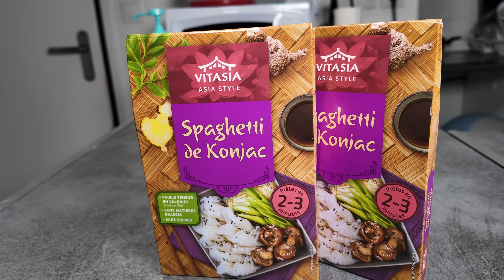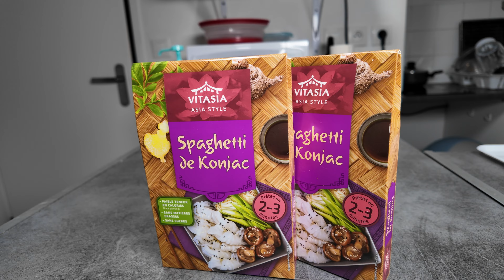PERDRE DU POIDS FACILEMENT : VOILÀ COMMENT je MANGE 0 CALORIES ! JE T'EXPLIQUE TOUT (KONJAC)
Dans cette vidéo , nous allons parler des konjac, un aliment ultra puissant qui te permettra d'atteindre tes objectifs de pertes de poids !

😊🚀 Merci d'avoir pris le temps de regarder cette vidéo, j'espère qu'elle t'a plu ! Si c'est le cas, n'hésite pas à me le faire savoir dans les commentaires. 🎉

Pour ceux qui veulent soutenir la chaîne tout en faisant des achats sur Amazon, utilisez mon lien commissionné

🔥 Si tu es un amateur de musique sur Deezer, Spotify, ou un adepte de plateformes comme NETFLIX et DISNEY PLUS, j'ai une solution économique pour toi.

Envoie-moi un message, et je te suivrai avec plaisir ! 😉📱

►CAMERA OSMO POCKET 3 PACK COMBO
►OSMO ACTION DJI PACK COMPLET
►FIFINE K658 MICROPHONE
►PIED DE MICROPHONE RODE DS1
►MICRO SANS FIL SYNCO G1 A1
►MICRO FILAIRE BOYA M1
►ECLAIRAGE GODOX LEDP 260C
►TREPIED NEEWER
►TREPIED ULANZI

Restez connectés pour plus de vidéos.

Merci de faire partie de cette communauté ! 💪🎬🌟